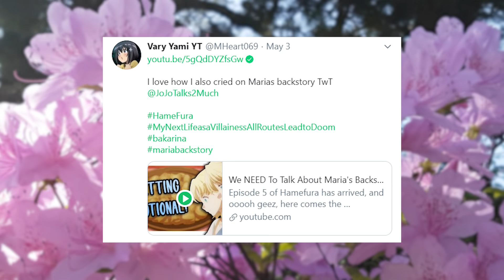This Show Truly Spoils Us | HAMEFURA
Episode 6 of Hamefura is basically a whole episode of shipping fodder, and I absolutely love it!